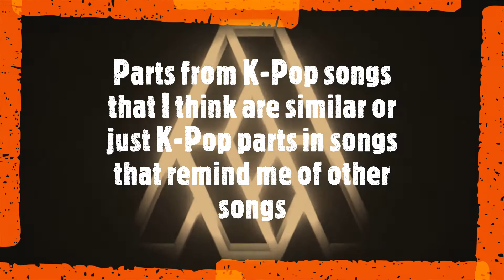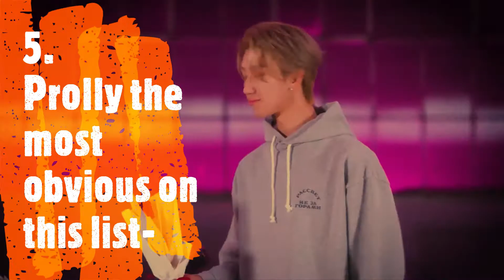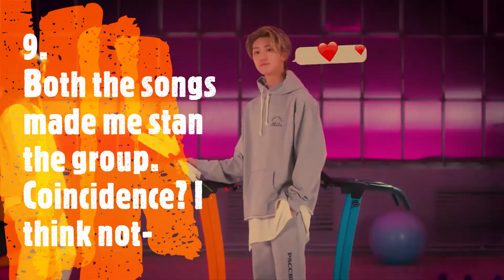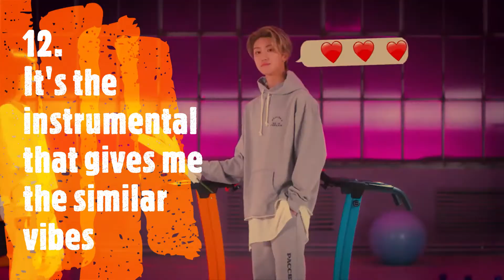Parts in K-Pop songs that remind me of other K-Pop songs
Inspiration from : shiber.ateez
Should I put all the song names as a pinned comment?